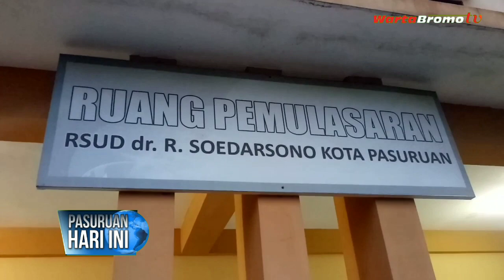Tak Mau Rujuk, Mantan Suami Bunuh Istri